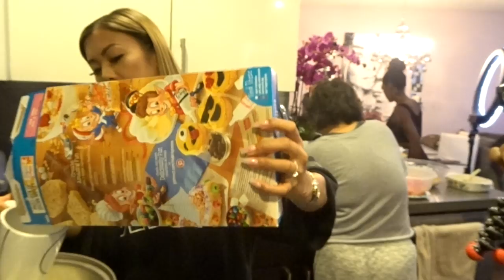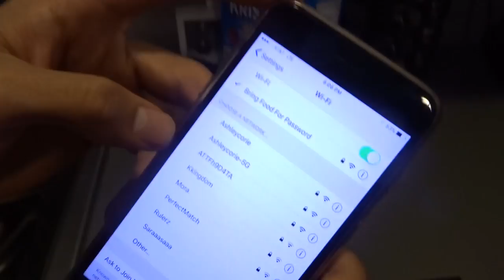COOKING FOR MY FRIENDS! ft. Destorm, Marlon Webb, Janina, Don Benjamin | Liane V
My friends didn't think I could cook... but I showed them my skills cooking a gigantic feast with help from Mama V!!!